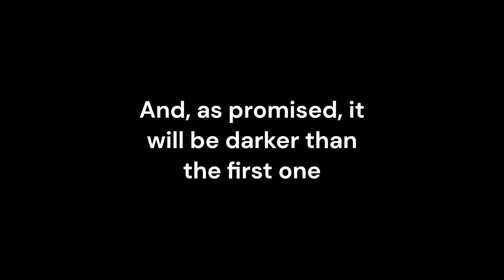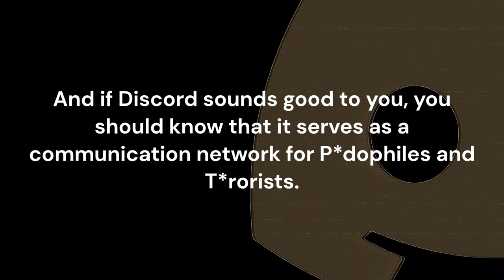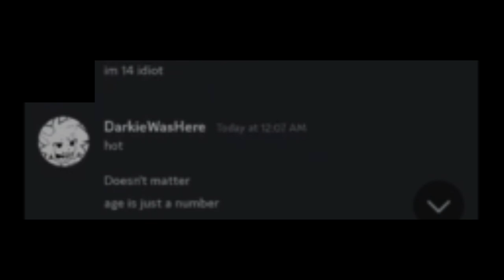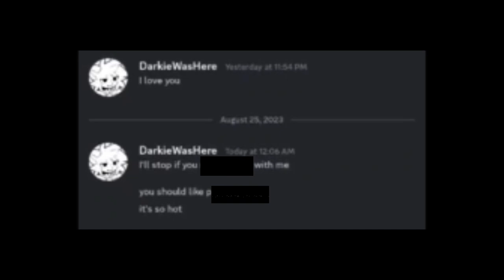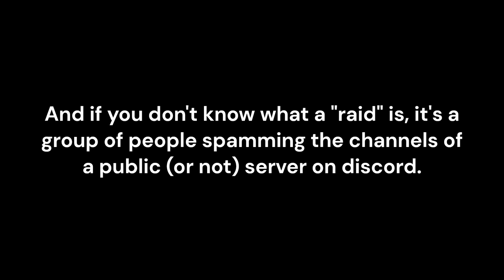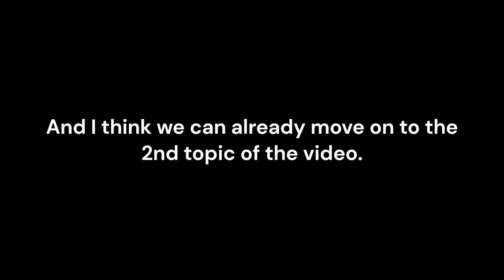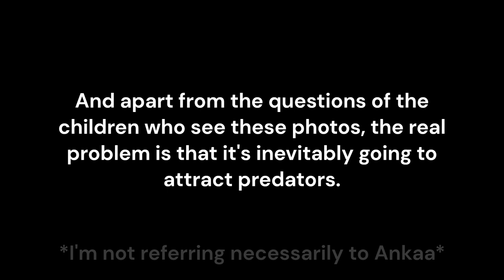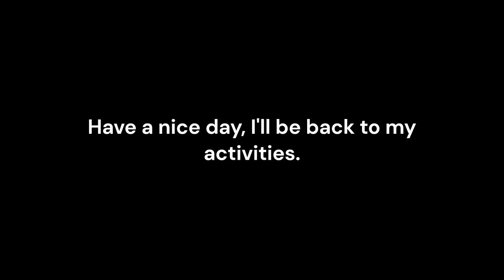IHS #2 ‐ The most hidden predator.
ITS HERE !
YAY!
Sorry for taking time i was sick :(
Respect everyone involved in this story
Anyways this is darker. We are going to talk about Lord45, The most hidden predator in the incredibox community. And a second subject talking about P*rn & R34 presence in our community.
Credits :
@weirdogangstudios4514 : Gave informations about Lord45
The_tv_head (Discord) : Gave informations about Lord45
@xiluju : Editing, Script, Sub to him he's cool
-Missing credits? Tell me in comments!

Chapters :
Intro 0:00
Lord45 0:41
R34 6:19
Outro 8:24
What 9:29